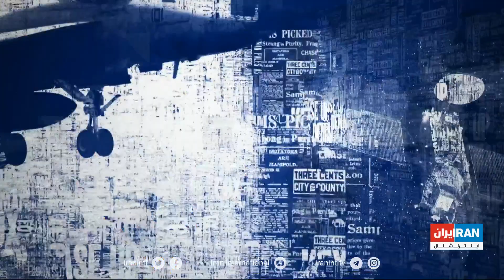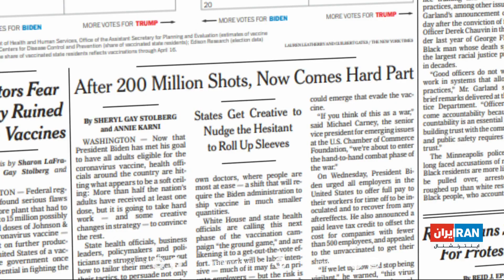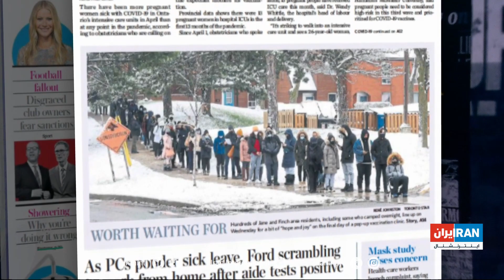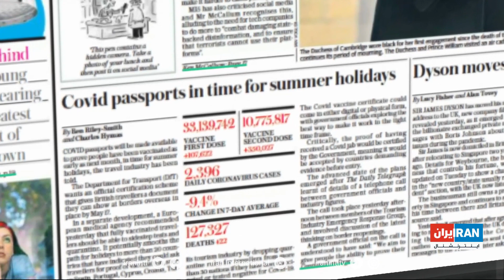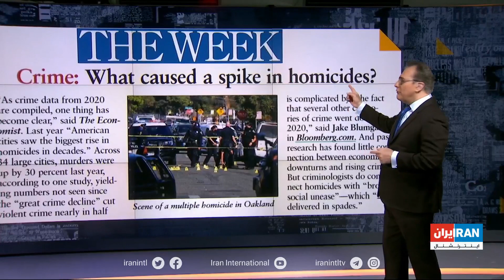نگاه روز با نادر سلطانپور: پنج‌شنبه ۲ اردیبهشت